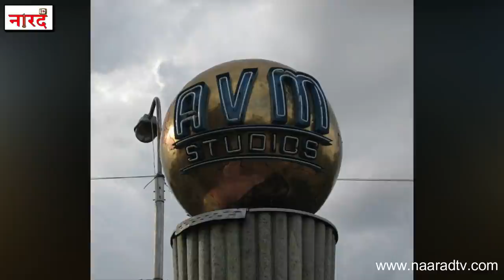Veteran Bollywood Comedian Deven Verma Biography:Andaz Apna Apna और Angoor जैसी फिल्मों के Comedian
Naarad TV Bhule Bisre Log Special Episode Bollywood  Comedy Actor Deven Verma Biography ,Lifestyle, earnings, Net worth,Family ,Wife , children
Deven Verma Biography In Hindi-
Deven Verma was an Indian film and television actor, particularly known for his comic roles, with Bollywood directors like Basu Chatterji, Hrishikesh Mukherjee and Gulzar. He also produced and directed films, including Besharam.

Story And Research -Purushottam Pareek
Voice Over-Ansh
Editing-Dharmesh K Ranu